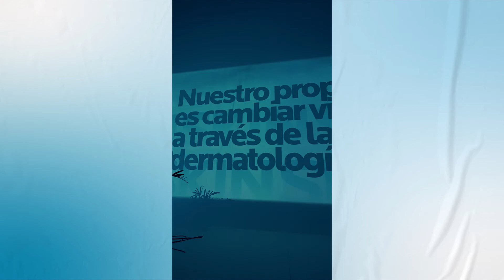Welcome Day - La Roche Posay - Ninch Company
😱 Así fue el WelcomeDay de @larocheposay

🔥 ¿Un fuego? Un fuego.

⚡️ Si, pasó de todo en este evento de bienvenida al squad de influencers y cosmiatras de la marca.

💥 ¿El objetivo? Celebrar su compromiso con la piel, la belleza y la salud, para que se conviertan posta en verdaderos

💡 Una producción integral de NINCH con DJ set @catarinaspinetta , screen walls inmersivas, intervenciones artísticas live y momento wow para develar los productos estrella.

❤️ LA SALUD ES EL FUTURO DE LA BELLEZA.